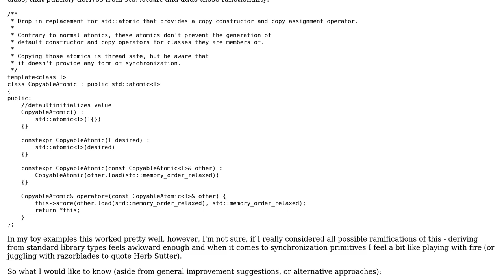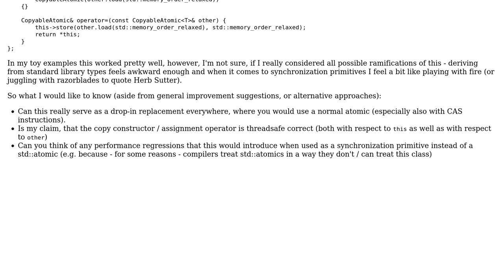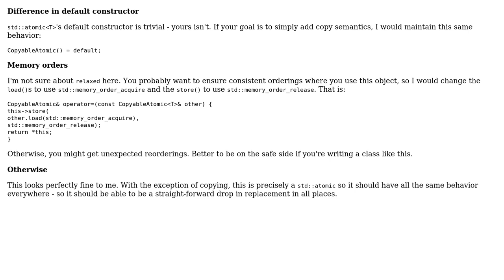Copyable Atomic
With thanks & praise to God, and with thanks to the many people who have made this project possible! You are responsible for your own actions.